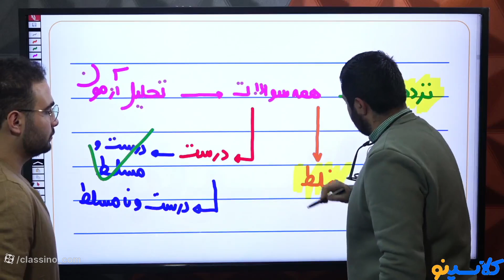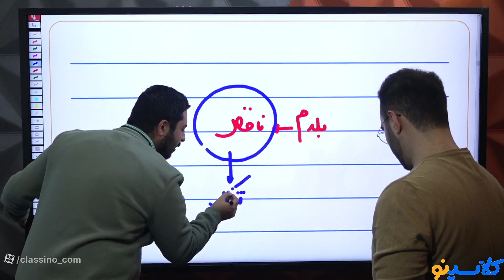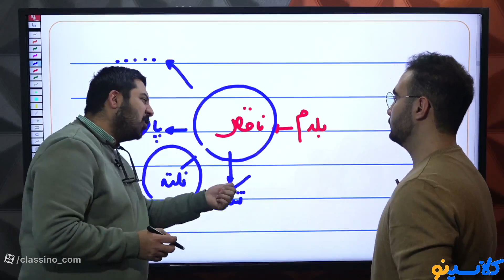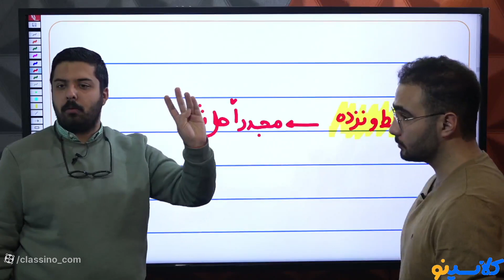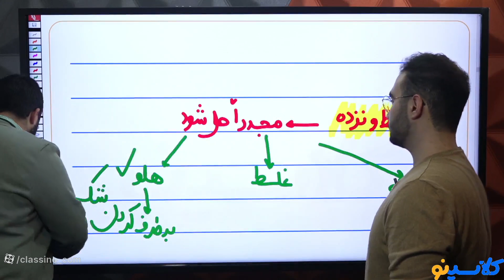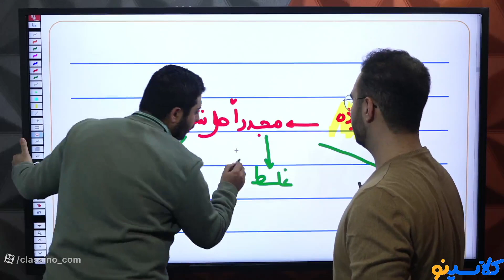When AN ONLINE PLAYBACK OF SESSION Competition is Good